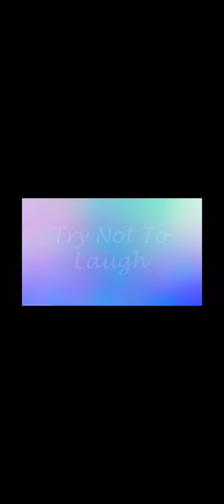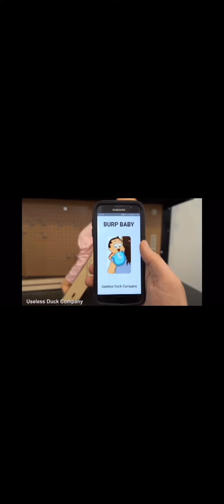Try Not To Laugh (Clean)